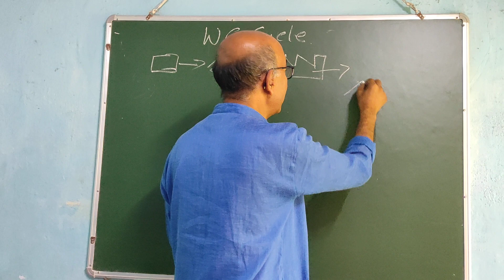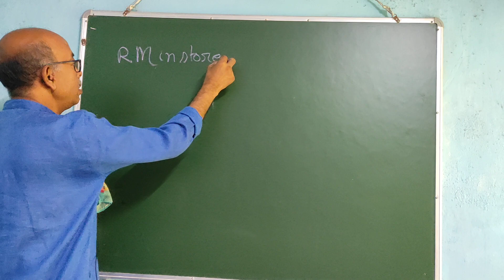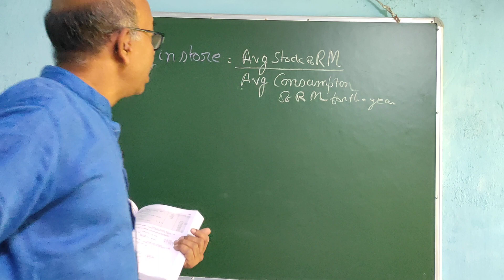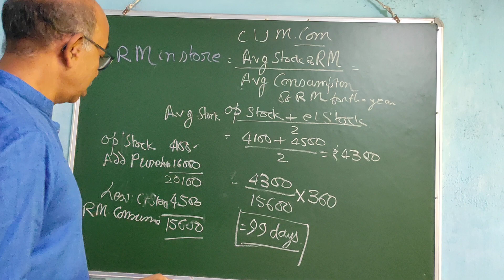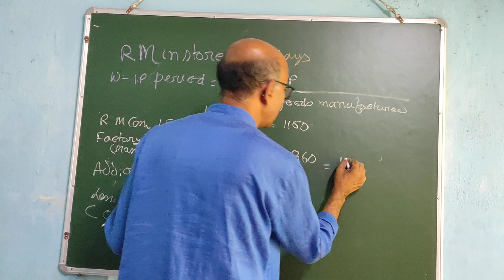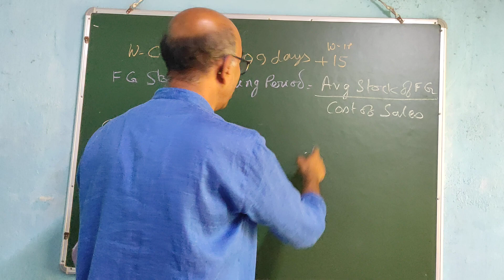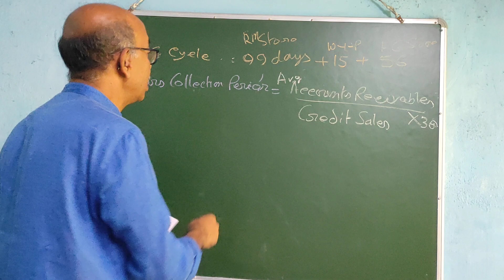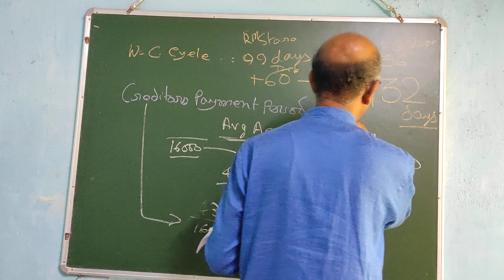FM- WC CYCLE PERIOD CALCULATION SUM